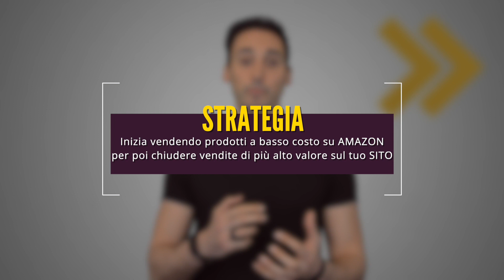Amazon: la guida completa per sfruttare al massimo il potenziale del tuo business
La maggior parte degli imprenditori con cui parlo, mi dice sempre le stesse identiche cose se parliamo di Amazon: tutti si lamentano!

Amazon, come tutte le grandi innovazioni, sta portando cambiamenti positivi e negativi.

Tu puoi decidere se far parte della schiera di “lamentoni” che non faranno altro che lamentarsi di quello che non va oppure essere tra quelli che ci guadagnano da questa innovazione.

Oggi ti spiego quindi come sfruttare Amazon per migliorare le prestazioni del tuo business.